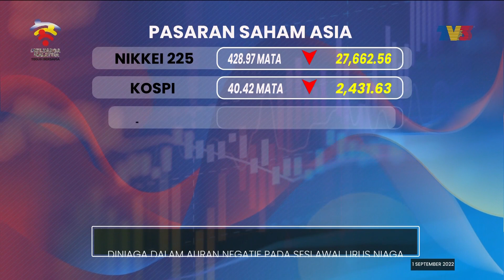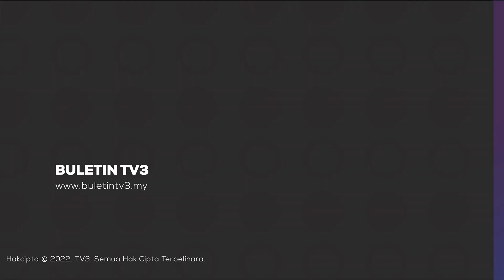KPPK Bela Nasib Pekebun Kecil Daripada Propaganda Anti Minyak Sawit Detik Niaga, 1 September 2022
Detik Niaga siaran Khamis, 1 September 2022 bersama  Saberi Abdul Malek.